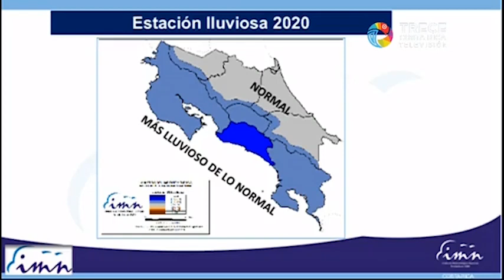Temporada lluviosa será más fuerte este 2020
La temporada lluviosa será más fuere en este 2020, informó el IMN.